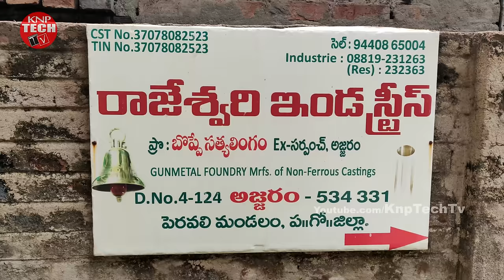Temple Bells Making Industry | Church Bell Making Process | Bronze Bell Making Bronze Metal Casting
Rajeswari Industries Established by Proprietor Boppe Sattilingam in 1960,  they are specialist in making of temple bells and church bell  in diffrent sizes like 50g to 500kg using Pure Bronze Metal.
Temple Bells Making Industry in Ajjaram Village ,
Church Bell Making Process,
Brass Bell Making ,
Bronze Metal Casting
Address:
Proprietor:- Boppe Sattilingam,
Rajeswari Industries , Ajjaram Village, Peravali Mandal, West Godavari District, Andhra Pradesh, India.